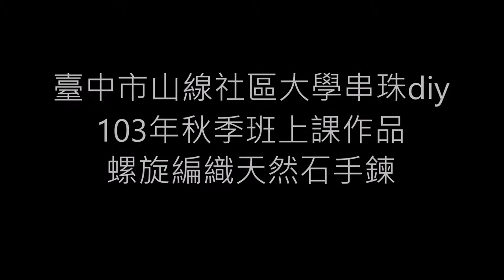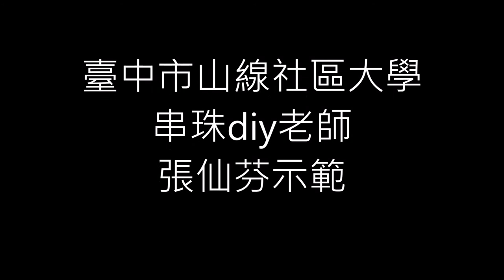10302011螺旋編織天然石手鍊